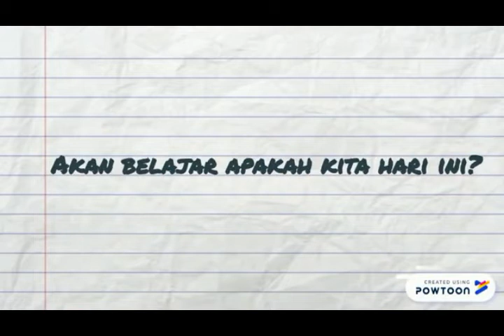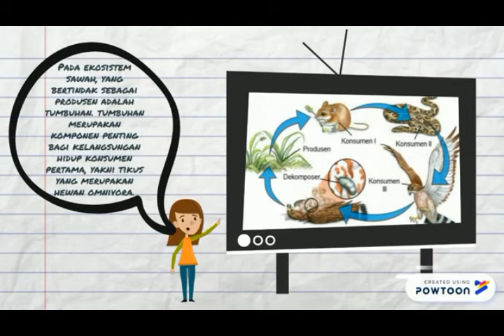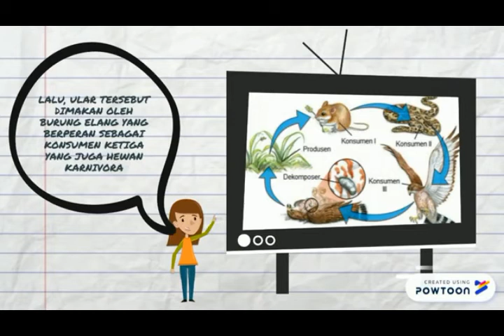Video Pembelajaran Kelas 5 Tema 5 Subtema 2: Komponen Ekosistem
Video Pembelajaran ini berkaitan tentang Komponen Ekosistem yang di buat melalui media presentasi online Powtoon.
Pengisi Suara:
Aldi: Kaifa Maulana Irza (Kelas 6C)
Dila: Nabila Putri Amanda (Kelas 6B)